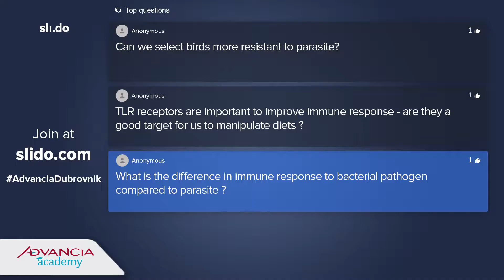QUESTIONS Fabrice Laurent Dubrovnik 2018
Videos to get a continuous update of the latest research results shared by well-known scientists.
Access to live discussions between Key Opinion Leaders who come to discuss Feed industry issues.
Get the opportunity to ask questions to the participants during the live sessions and even after.